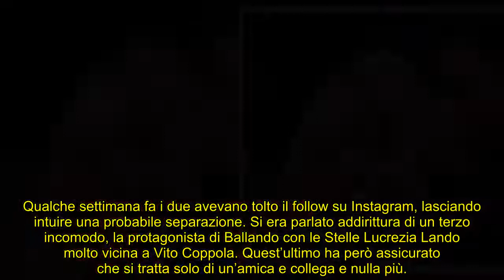Arisa e Vito Coppola: la relazione tira e molla continua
Un rapporto davvero tormentato quello che lega l’ex vincitrice del Festival di Sanremo al ballerino di Ballando con le Stelle